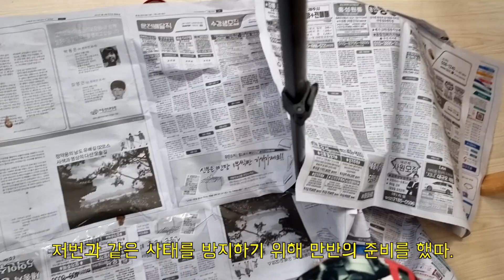한번더 도전하는 폭발하는 거북알 먹방 ASMR Explosive ice cream mukbang dessert EATING SHOW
나에게 추천하고싶은  빌런이 있거나, 궁금한 빌런이 있다면 댓글로 알려줘.
그럼이만.
If there is a villain that you would like to recommend to me
Если есть злодей, которого вы хотели бы мне порекомендовать
Дай мне знать в комментариях.
Я приду.
あなたが私に推薦したい悪役がいるなら
行きます。
そして、いいねして購読してください。
Jika ada penjahat yang ingin Anda rekomendasikan kepada saya
Beri tahu saya di kolom komentar.
Saya akan berada disana.
إذا كان هناك شرير تود أن تنصحني به
اسمحوا لي أن نعرف في التعليقات.
سأكون هناك.
ويرجى الإعجاب والاشتراك.
Nếu có một nhân vật phản diện nào đó mà bạn muốn giới thiệu cho tôi
Hãy cho tôi biết ở phần bình luận.
Tôi sẽ ở đó.
Và hãy thích và đăng ký.